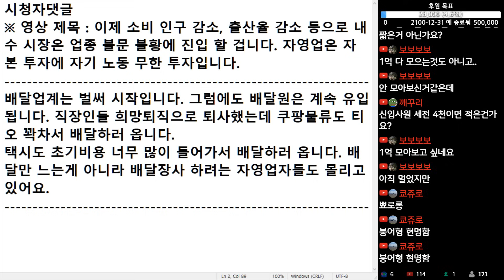(※시청자댓글) 배달업계는 벌써 시작입니다. 그럼에도 배달원은 계속 유입됩니다. 직장인들 희망퇴직으로 퇴사했는데 쿠팡물류도 티오 꽉차서 배달하러 옵니다.